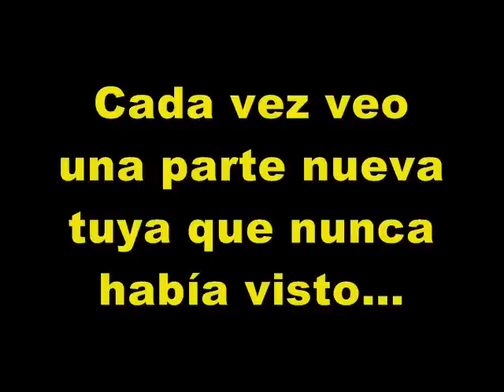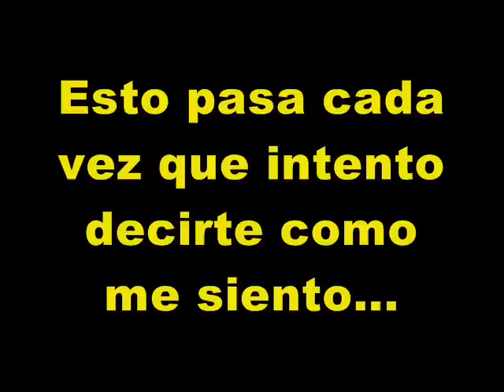Ryan O´Shaughnessy - No name letra/subtitulado en español